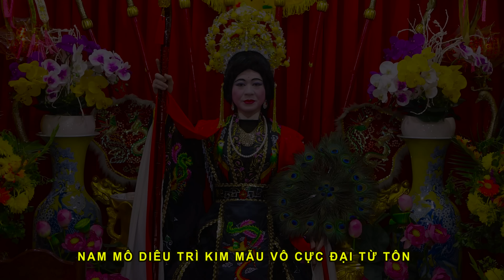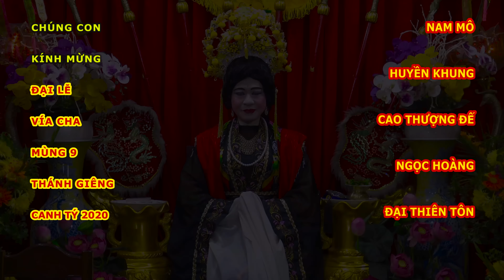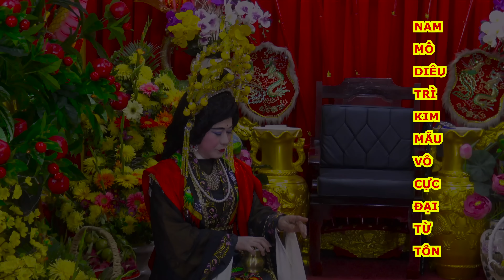DIÊU TRÌ KIM MẪU — HOÀNG MẪU TẤU XIN NGỌC ĐẾ NGÀY VÍA CHA — Huỳnh Ngọc Bửu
► Đừng quên Đăng ký theo dõi Huỳnh Ngọc Bửu Official tại: @huynhngocbuu_official

► Tuyển tập đặc sắc chư vị Thánh Mẫu — Mẹ Sanh Mẹ Độ — Cửu Phẩm Thần Tiên

► Yêu thích video/podcast này, bạn có thể ủng hộ phát triển kênh:
Tên tài khoản: QUACH PHU THANH (hoặc nhập nickname: "HNBOFFICIAL")

© Bản quyền nội dung thuộc về Huỳnh Ngọc Bửu Official
© Copyright by Huỳnh Ngọc Bửu Officiall ☞ Do not Reup